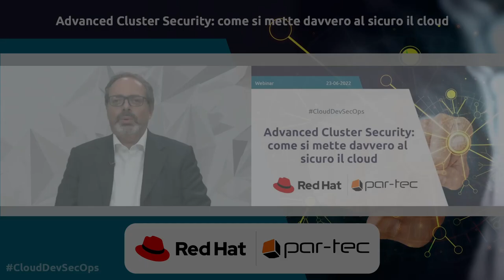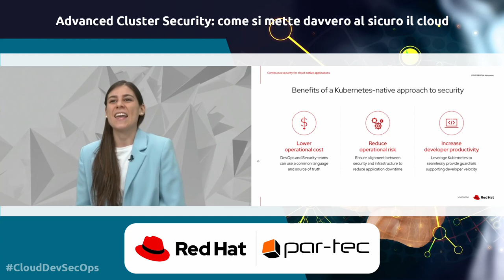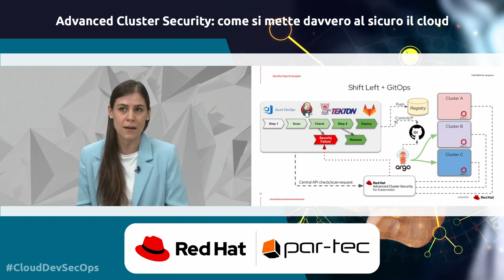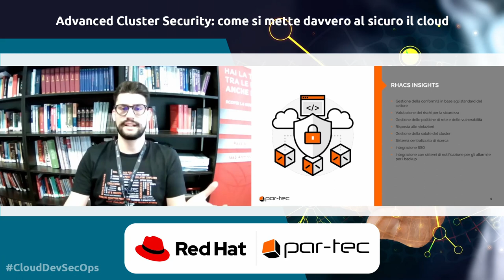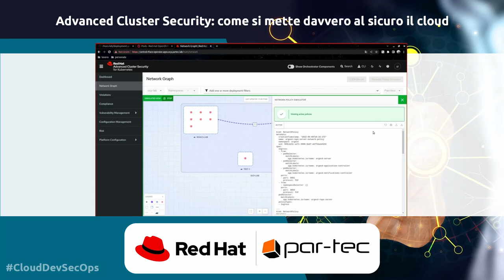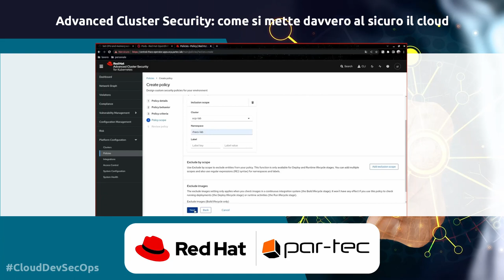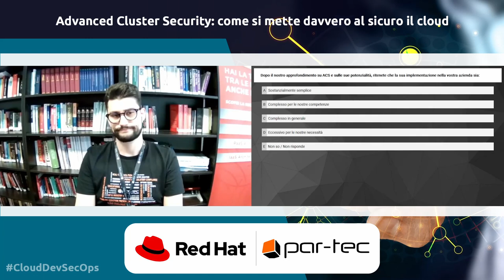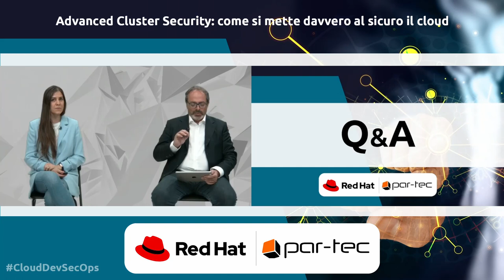Webinar 23 giu 2022 - Advanced Cluster Security: come si mette davvero al sicuro il cloud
Il nostro DevOps Engineer Gabriele Torregrossa insieme alla Solution Architect Eleonora Peruch di Red Hat, moderati dal giornalista Francesco Pignatelli, hanno mostrato come Red Hat Advanced Cluster Security può aiutare a difendersi dalle minacce informatiche, riducendo al minimo i costi ed il rischio operativo degli applicativi cloud-native.

I temi trattati da Gabriele sono stati:

- RHACS Insights
- Conformità agli standard di settore
- Valutazione dei rischi per la sicurezza
- Gestione delle politiche di rete
- Gestione delle vulnerabilità
- Risposta alle violazioni
- Sistema centralizzato di ricerca
- Integrazione con SSO
- Gestione della salute del cluster
- Integrazione per allarmi e backup

Durante il suo intervento, Eleonora ha parlato di:

- Red Hat Hybrid Cloud Strategy
- Continuous Security for Cloud-Native Applications
- Product Overview
- DevSecOps Examples

Per saperne di più, scaricate le slide e guardate la registrazione del webinar su